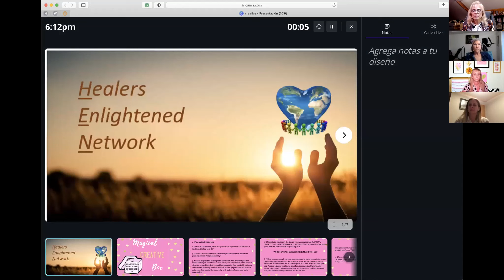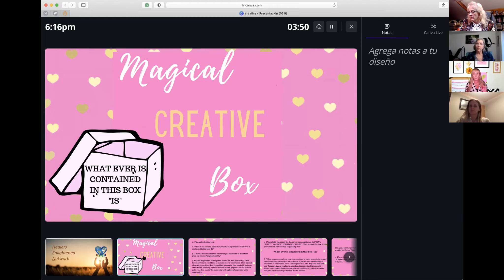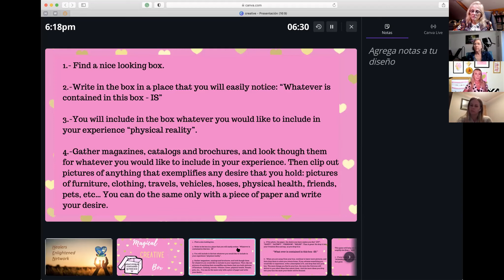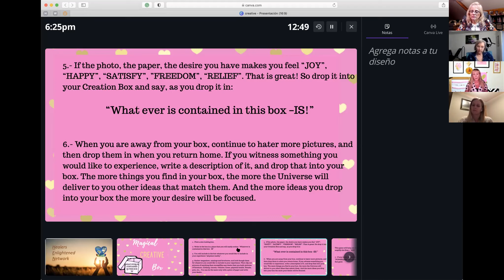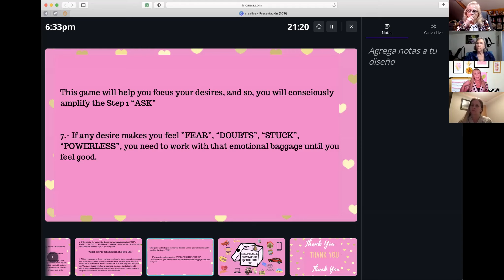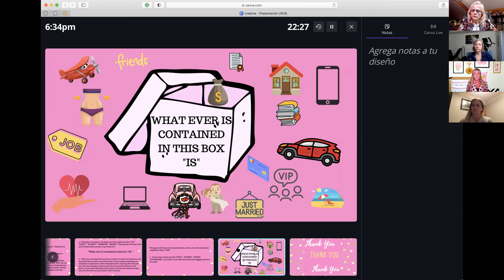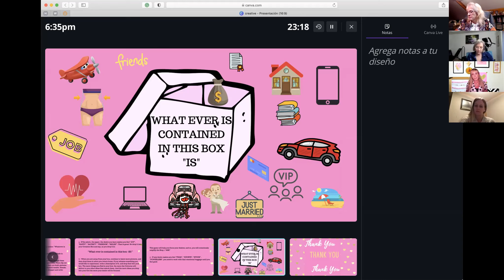#109 Law Of Attraction